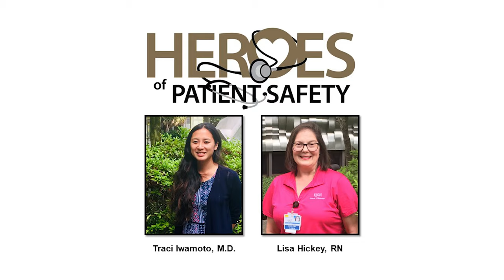Rep. Hilferty Congratulates Heroes of Patient Safety at East Jefferson General Hospital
Representative Stephanie Hilferty congratulates a nurse and a physician at East Jefferson General Hospital for leading quality improvements that help mothers and their babies. The LHA congratulates Lisa Hickey, RN and Traci Iwamoto, MD for being recognized as